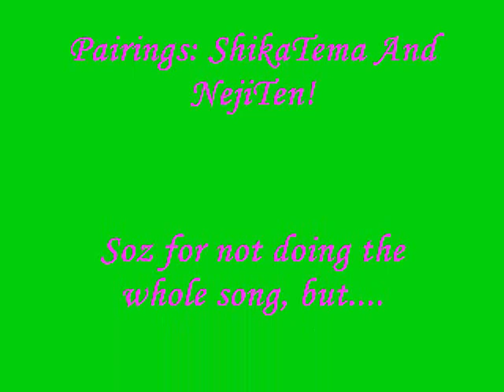ShikaTema everytime we touch, NejiTen at the beginning...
hi i was a bit bored so i made a video but i'm happy with this so i hope you like it ^^ btw sorry for taking so long to upload something it's just that i have schhol. anyway enjoy